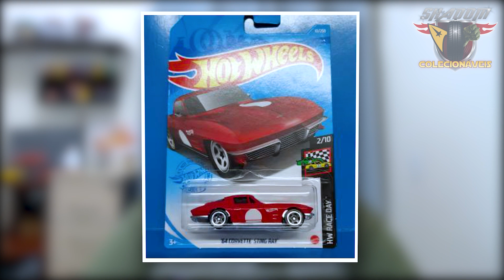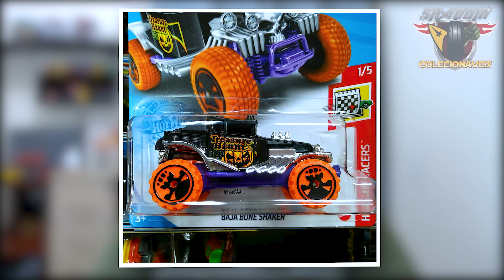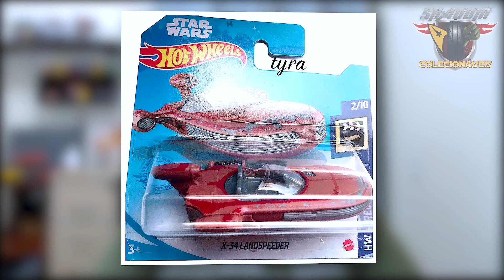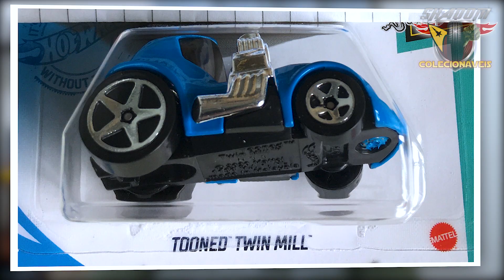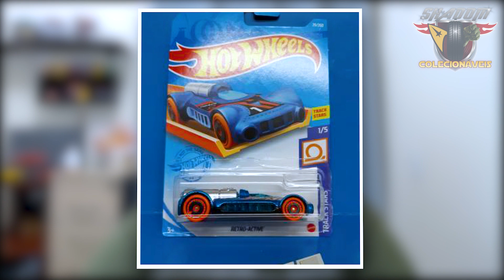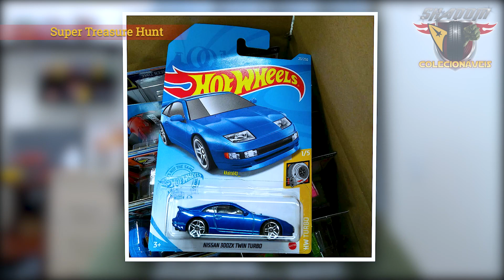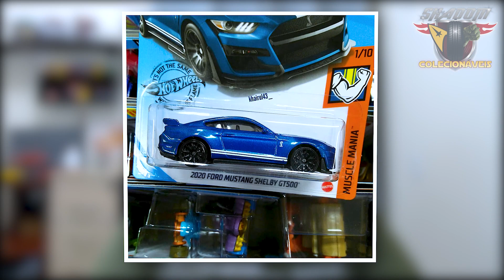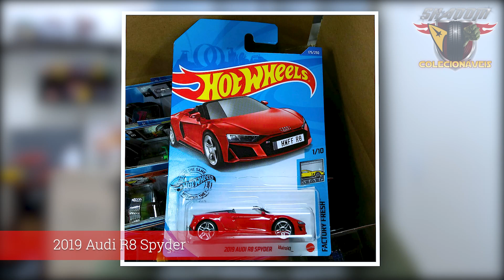Você vai PIRAR com essa caixa!!! - Lote A - 2021 - Todas as miniaturas Hotwheels 2021 - #001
No vídeo de hoje vamos mostrar todas as miniaturas mainline que vieram na caixa A de 2021. Um agradecimento especial aos amigos Muazli Marzuki, Ws Mart Diecast e Khairul.
In this video we gonna show all the mainline hotwheels there are inside the box case A - 2021

Promoção de R$ 40 reais de desconto no frete por tempo determinado!! Não percam!!

So, I would like to thank these friends for sending and authorizing the use of the images in this video. Thank you so much!!

Galera interessada em pintar suas minis e colecionáveis, neste curso de pintura em escultura, o aluno aprenderá a pintar um kit de resina utilizando técnicas simples e materiais de fácil acesso podendo aplicas as mesmas técnicas em figuras de biscuit, impressão 3D em filamento e resina entre outros. Será abordado os seguintes conteúdos ao longo do curso:
- Preparação do kit;
- Aplicação de primer;
- Mascaramento;
-Pintura com pinceis e aerógrafo;
-Vernizes e acabamentos;